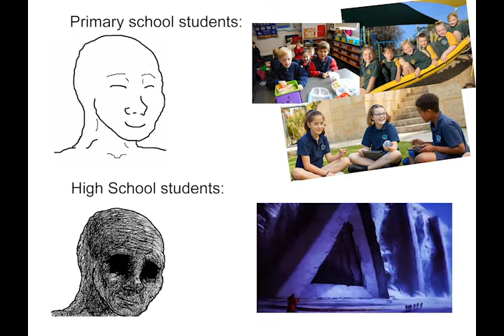Primary School Students vs. High School Students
Gotye Wokeuplikethis Hyperborea